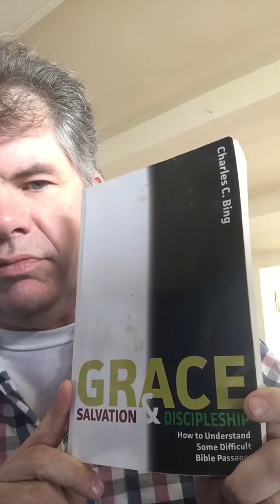Happiness is The Resurrection!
The Resurrection is the most joyous event known to man!
The prospect of it should bring joy peace and happiness
We can rest in what Jesus did for us! Shiloh!
Truly then we can rest in peace before we die not just say it to people who do die